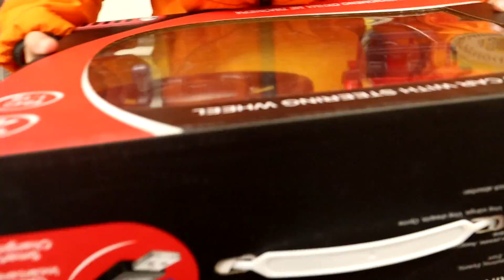KUPUJEM ARSLANU SVE STO DODIRNE VEZANIH OCIJU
Lajkaj i komentiraj